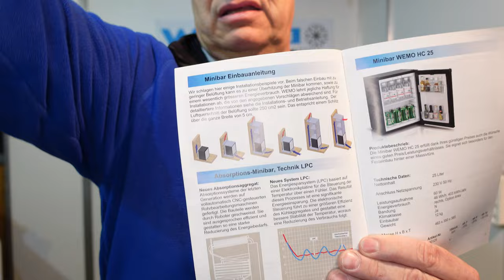Minibar Hotelzimmerkühlschrank Kleinkühlschrank Absorber HC30 HC 30 lautloses Kühlsystem Minicooler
Hotelzimmerkühlschrank Minibar mit 30 Liter Inhalt mit lautlosem Kühlsystem

► KATALOGE:
Boot und Caravan Kühlgeräte 12 Volt  24 Volt